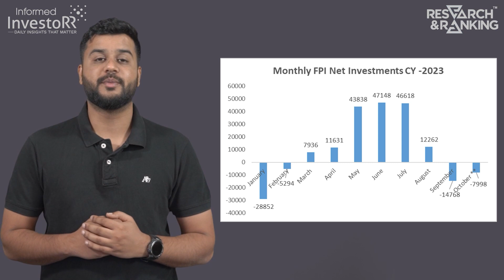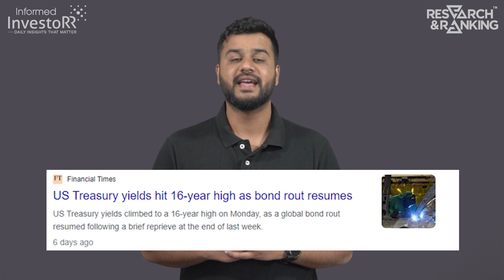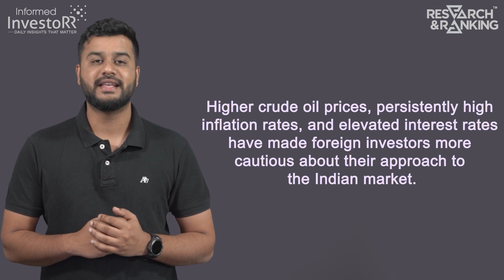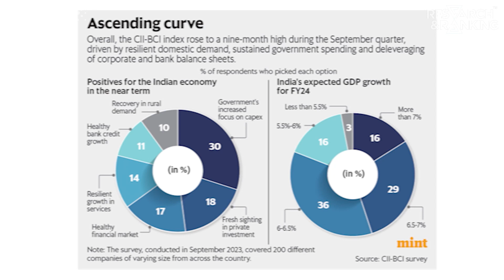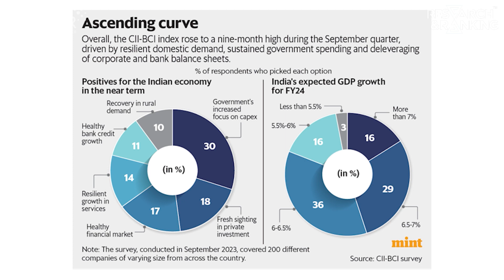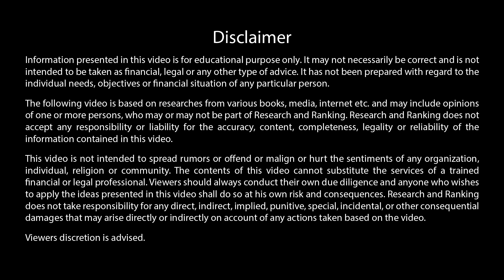"Market Update: FPIs Withdraw 8000 Crore | Israel Conflict's Oil Impact | Business Confidence Soars"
In this video, we bring you the latest updates on the global financial landscape:

FPIs Pull Out 8000 Crore in October: Dive into the world of foreign portfolio investments (FPIs) as we discuss the significant withdrawal of 8000 Crore in October. We'll explore the factors driving this trend and what it means for India's economy and financial markets.
Israel Conflict's Impact on Oil: Understand the ripple effects of the Israel conflict on the oil market, with Iran being a major oil producer in the region. We'll analyze how geopolitical tensions can influence oil prices and, in turn, affect global economies and energy markets.
Business Confidence at 3-Quarter High: Get a glimpse of the positive economic news as the CII-BCI index reports that business confidence has reached a three-quarter high in Q2. We'll examine the factors contributing to this boost and its implications for the business landscape.
Stay informed about these critical financial developments and their potential impact on your investments and business decisions.

Time Stamps :
0:00 Introduction
0:21 FPIs dump Indian Equities in October
1:17 Key Takeaways
2:35 CII Business Confidence Index rises to 3 quarter high
3:50 Key Takeaways